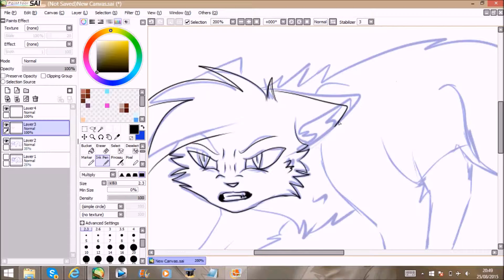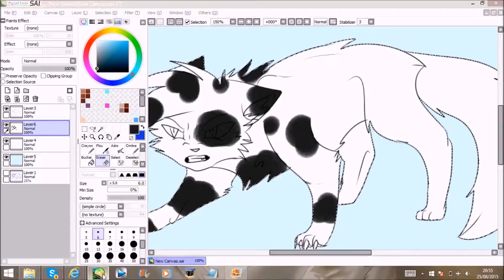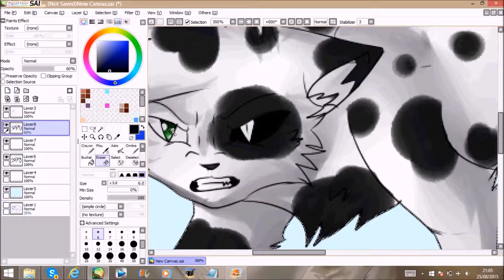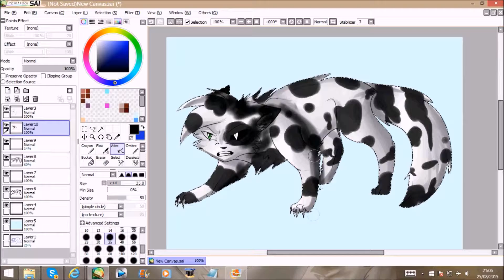Shimey Take it out on me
Ca fesait un moment que j'avais pas poster x)
Donc voici Shimey sur le forum d'Euca
Au passge c'est bientôt la rentrée pour moi et je vais pas etre trop dispo dsl